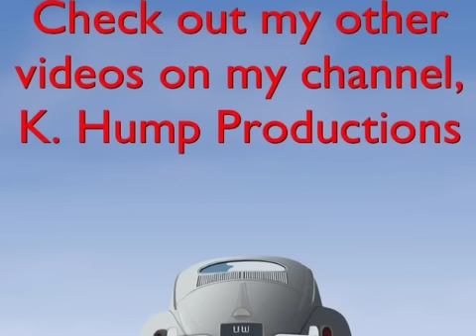REAL BIGFOOT, SHOT AND KILLED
JOIN TEAM 2M!
NEW VIDS MON, WED & FRI !!